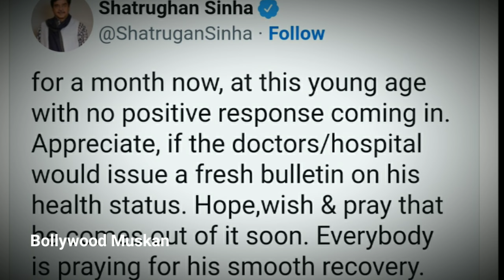" एक महीना हो गया.. ऐसी भी क्या 😡 " Shatrughan Sinha on Raju Srivastav health update news today